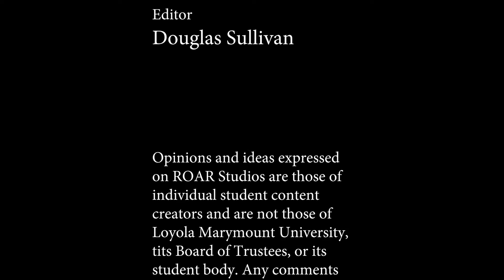LMU On: Stress Puppies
Check out our fun piece on everyone's favorite hangout, The Den!